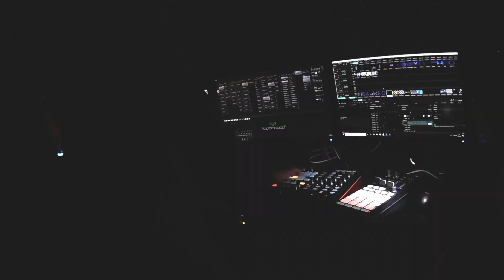Lighting e Vj -Nausicaa New experience - short live clip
18+3 moving head, 24 led strips, 2 lasers dmx and mapping with 4 projectors in two different areas.

-Lighting with MyDmx3.0 and Akai apc 40 mk2 controller midi.
-Vj with Resolume Arena 6 with Traktor Kontrol F1 controller midi